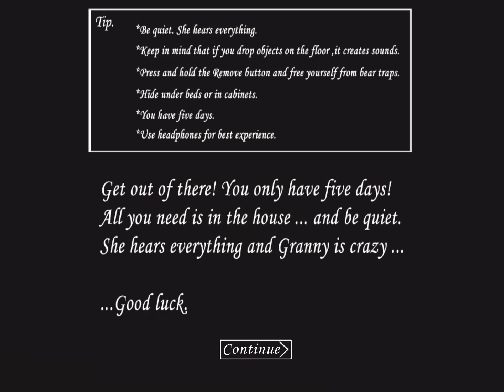Granny extreme mode Gameplay (+ new death scene )